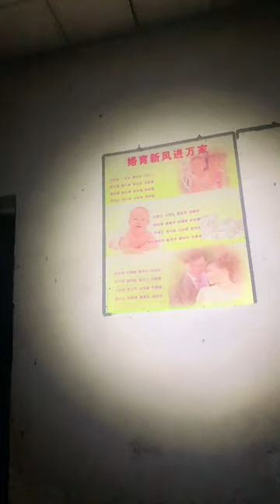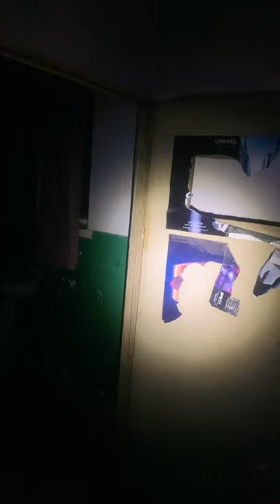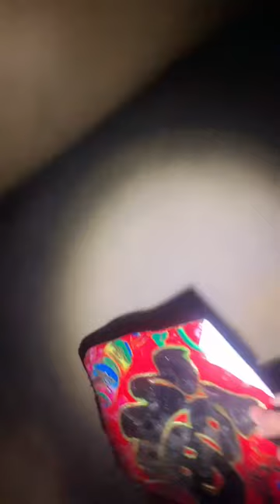燒焦的手 縮回墻裡去了 20240101